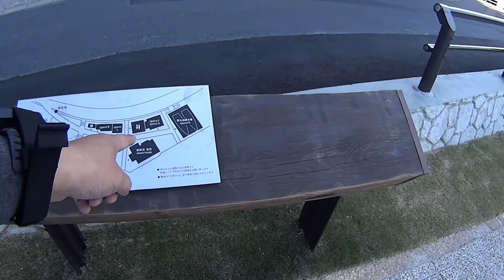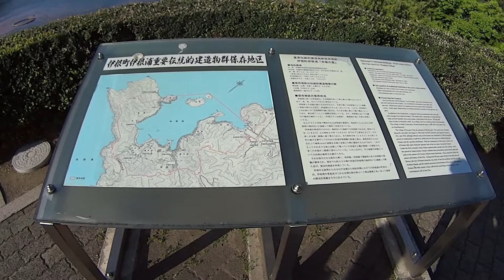【丹後国紀行】その1 伊根の舟屋（道の駅 舟屋の里伊根）170504【SUZUKI HUSTLER】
2013年「こころ旅」訪問地のひとつ
数年前からバイクに乗って行きたかったが踏ん張りつかず
今回は身内を従え、下見がてらにハスラーで向かいました。
伊根町は以前DVDで見た
「男はつらいよ 寅次郎あじさいの恋」のロケ地でもある
いつかバイクでゆっくりと再訪したい場所です。
(カメラを忘れ、撮りたかった舟屋の写真が残せなかったのが残念！)

気楽にバイクライフ,バイク,ツーリング,ハスラー,丹後国,YAMAHA,SEROW,伊根の舟屋,Japan,touring,motorcycle